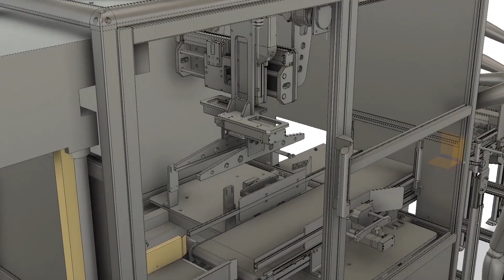Valtrek, Where AI Meets Manufacturing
Valtrek, where the future is built with you. We are your trusted partners in advanced manufacturing and automation.
Our expertise in robotics ranges from high-precision Scara and 6-axis robots to collaborative robots trained for intelligent operations. We make your manufacturing smart, fast, and reliable.
With our cutting-edge vision technology, we make impossible tasks possible—from microscopic inspection to real-time feedback for robotic guidance.
Our solutions are not just automated; they are intelligent. By integrating AI, we elevate your operations to make data-driven decisions, ensuring the best quality and productivity.
Advanced manufacturing is the cornerstone of our business. Our laser technologies and vision systems are leveraged for the most demanding applications, keeping you ahead of the curve.
At Valtrek, we are more than service providers; we are your strategic partners in building a smarter, more efficient future. Let’s innovate together.
Valtrek. Building the future with you.